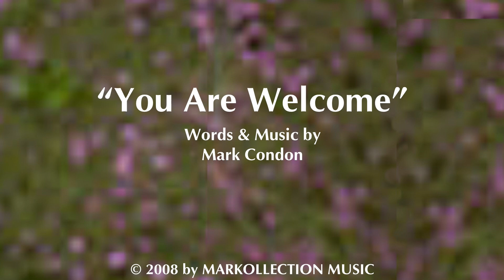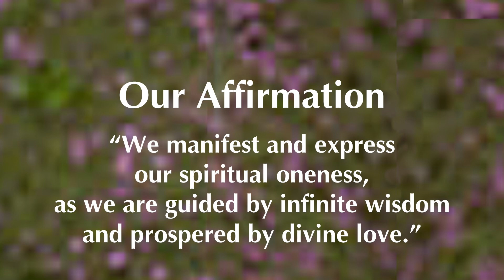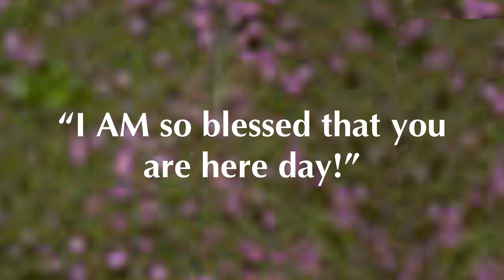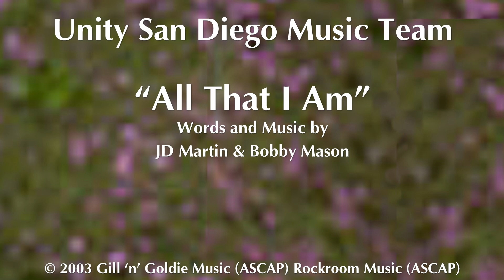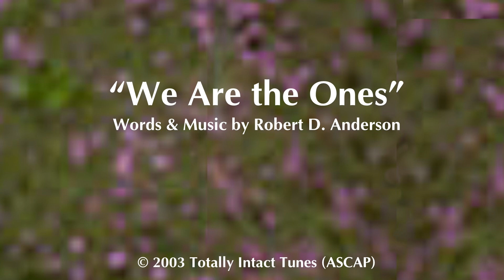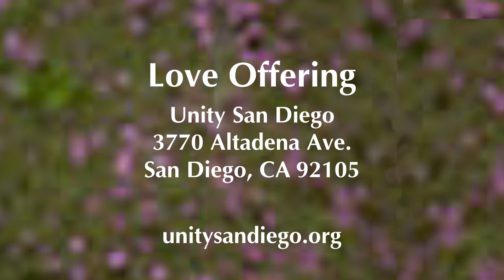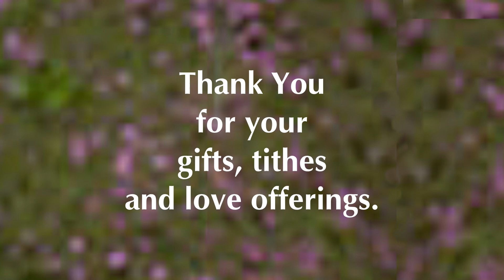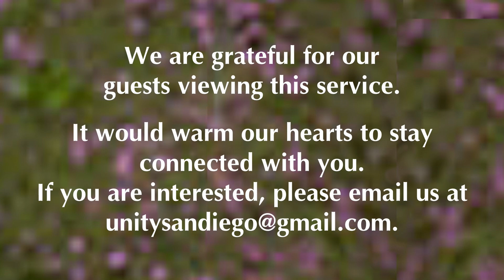"Callings - In Search of an Authentic Life," Sunday service - 03-26-2023, with Gregg Levoy.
Welcome to all our viewers to our Sunday Service for March 26, 2023! Today's lesson is "Callings - In Search of an Authentic Life" with Gregg Levoy.